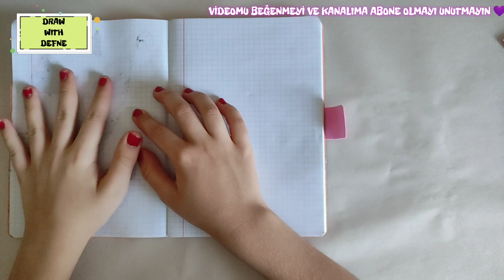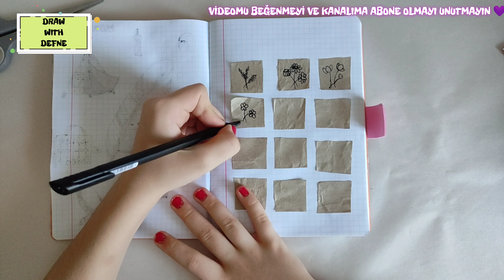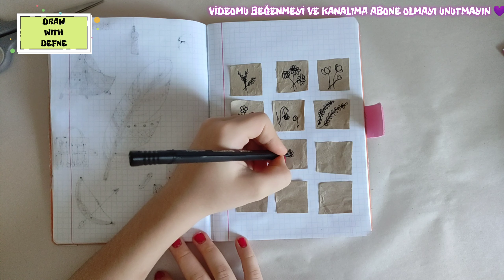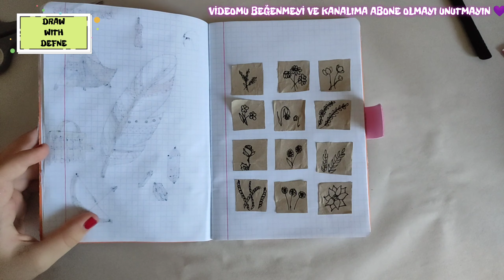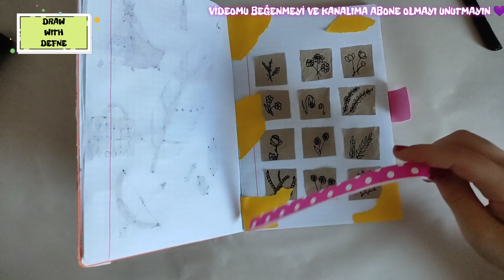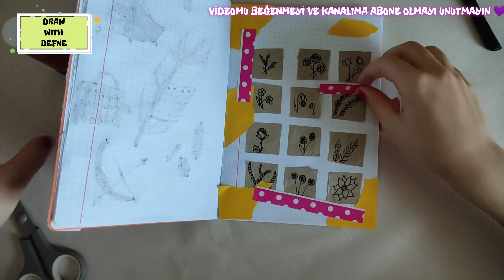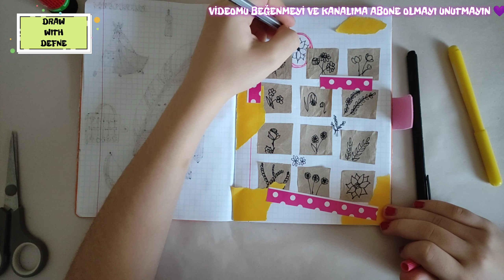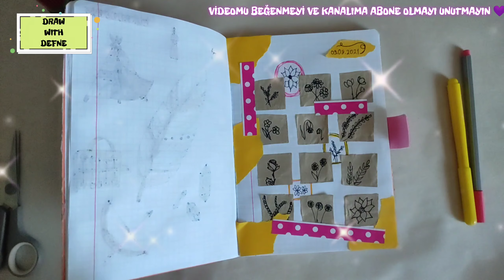Günün Doodle Çalışması 🌱 Ajanda - Bullet Journal Süsleme 🌱 9 Ağustos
Doodle çalışmam.